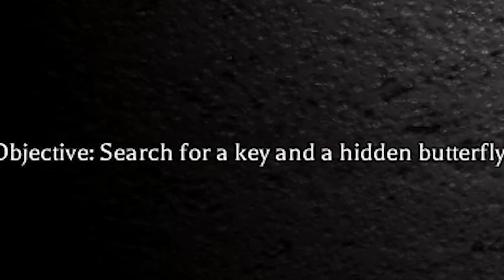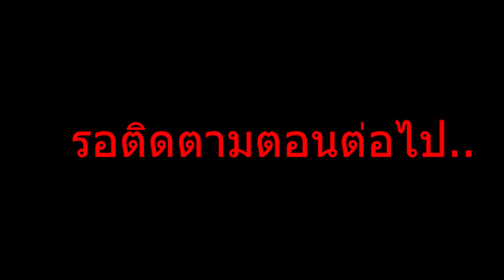มันก็นั่ง......เฉยๆ 👻👻 ROBLOX (The Mimic CH 2.2)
สตรีมทุกวันที่ Nimo TV
วันนี้มาแนวเกมผีกันแล้ว เห็นน้องๆขอกันเข้ามาเยอะ วันนี้จัดให้ !! แต่คลิปนี้มันอาจดูแปลกๆหน่อยนะ เพราะผมตัดมาจากสตรีม ใครอยากดูผมสตรีมทุกวันก็เข้าไปในลิงค์ข้างบนได้เลยย ไว้วันหลังจะอัดคลิปนี้แบบเต็มๆให้ครับ รับรองว่าเดือดแแน่นอนน !